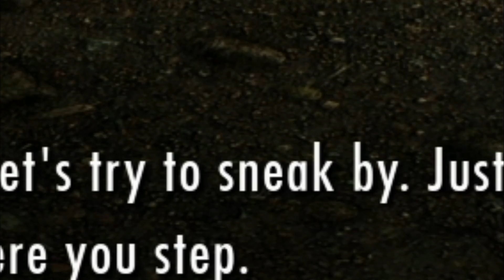Skyrim: Special Edition | PC | Alva's Adventure [Pt. 1]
Follow Alva on her adventure through Skyrim, as she sustains a bloody civil war, murders half the population and brings most of Skyrim's fauna to extinction, all in the name of 'I have no idea'